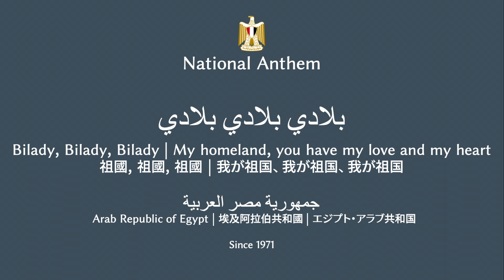بلادي بلادي بلادي | 🇪🇬 مِصر‎ | النشيد الوطني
النشيد الوطني لجمهورية مصر العربية
| بلادي بلادي بلادي

(كورال)

بلادي بلادي بلادي

لك حبي وفؤادي

بلادي بلادي بلادي

لك حبي وفؤادي

مصر يا أم البلاد

أنت غايتي والمراد

وعلى كل العباد

كم لنيلك من أيادي